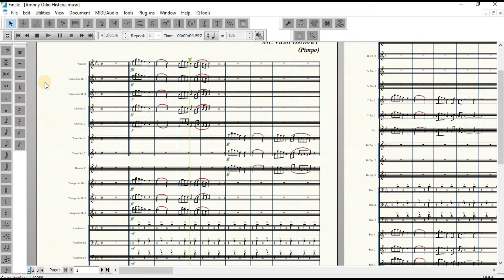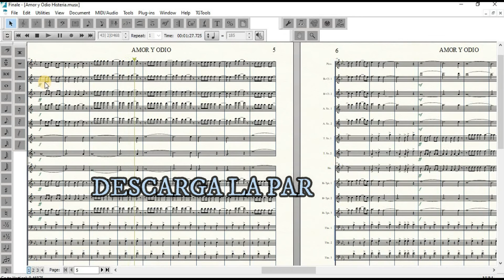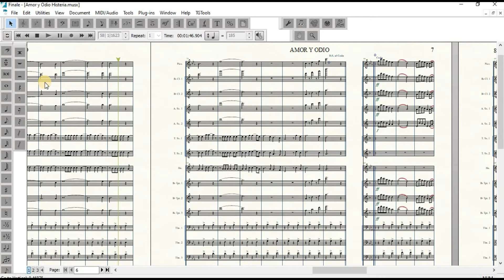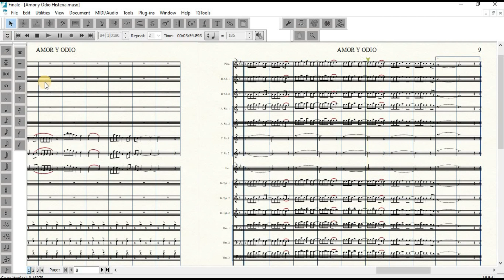Amor y Odio - Histeria (Cumbia) Partitura para Bandas